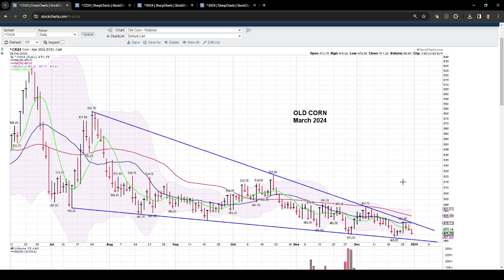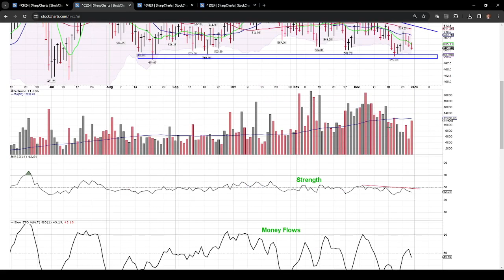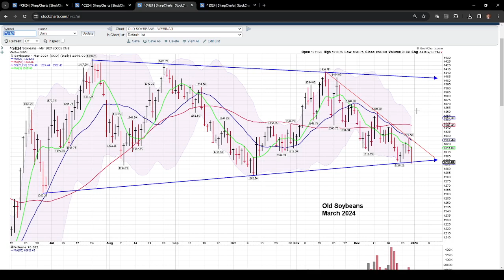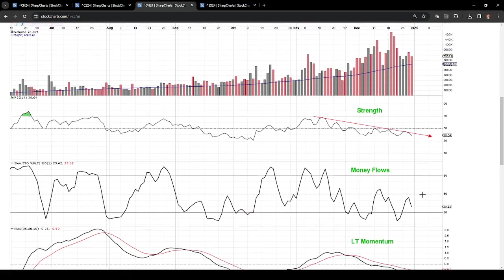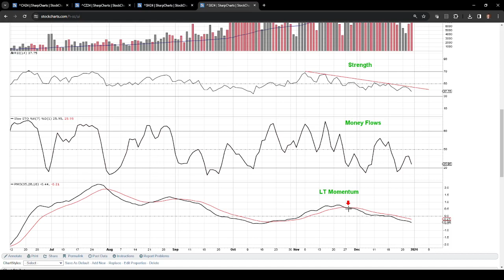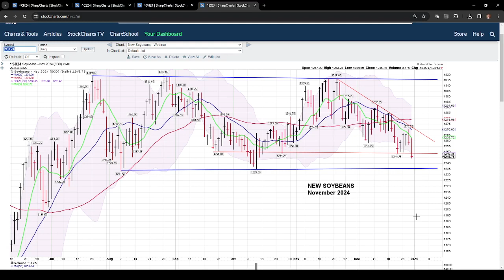EDGE Market Update - December 29, 2023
The information presented in this message may include forward-looking statements. All statements other than statements of historical fact are statements that could be deemed forward-looking statements. You are strongly cautioned that trades and investments are risky and reliance on any forward-looking statements involves known and unknown risks and uncertainties. Actual results and events may differ materially from information contained in the forward-looking statements as a result of uncontrollable factors. These include, but are not limited to, any changes in the laws, rules and regulations relating to any aspects of the agriculture industry; the Department of Agriculture, the Risk Management Agency, or any other governmental or nongovernmental agency; crop insurance or other similar insurance; general economic, market and business conditions, including capital market developments; weather; geopolitical developments; changes or volatility in interest rates, financial, commodity, or other futures, stock or option prices, foreign exchange rates, equity prices, or other rates or prices; and other factors. You are solely responsible for evaluating the merits and risks associated with the use of any content provided by EDGE AG INC in this message before making any decisions based on such content. You agree not to hold EDGE AG INC, its affiliates and service providers, and each of their and our respective licensees, successors, and assigns liable for any possible claim for damages arising from any decision you make based on such content or other information made available to you in this message. Past performance data should not be construed as indicative or a guarantee of future results. Please consult with your financial and legal advisor before making any investment or business decisions.